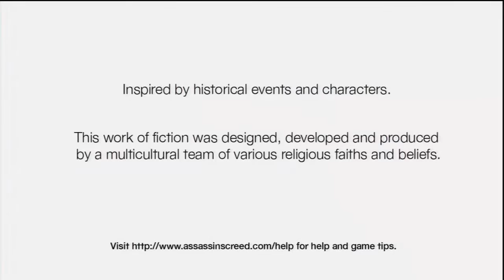Assassin's Creed | Cinematic Trailer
Assassin's Creed Official Cinematic Trailer.
Trailer Uploaded By --OpenWorld Games-- for more game Trailers
and Gameplays.
More Information Below :

Assassin's Creed is a 2007 action-adventure stealth video game developed by Ubisoft Montreal and published by Ubisoft. It is the first major installment in the Assassin's Creed series. The game was first released on the Xbox 360 and later released to the Playstation 3 in November 2007, and was later made available on Microsoft Windows in April 2008.

Game Assassin's Creed
Developer(s) Ubisoft Montreal
Publisher(s) Ubisoft
Director(s) Patrice Désilets
Producer(s) Jade Raymond
Designer(s) Maxime Béland
Programmer(s) Mathieu Mazerolle
Artist(s) Raphaël Lacoste
Writer(s) Corey May
Engine Scimitar with Havok
Platform(s) PlayStation 3
                                             Xbox 360
                                            Microsoft Windows
Mode(s) Single-Player

Lets Hack ▶ "Watch Dogs | Story Trailer"